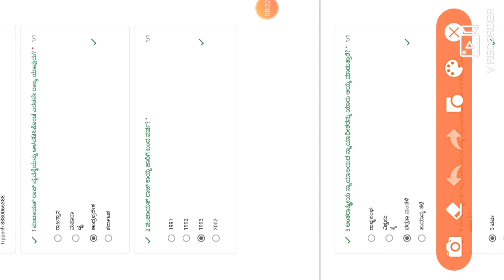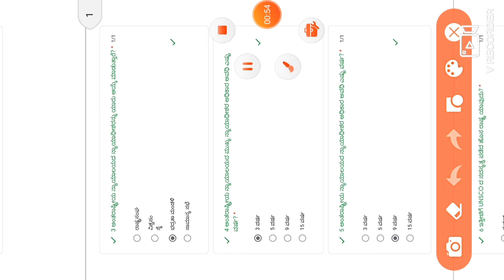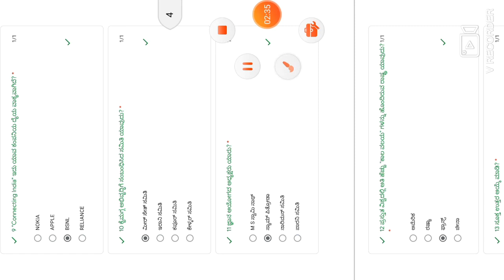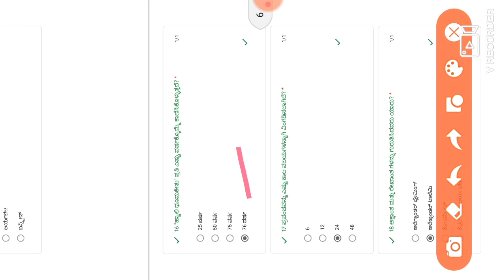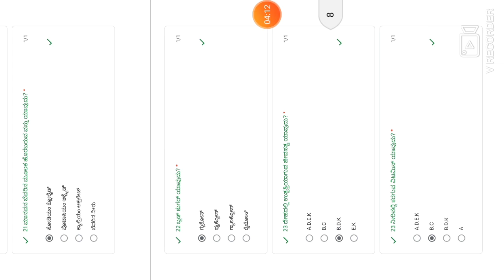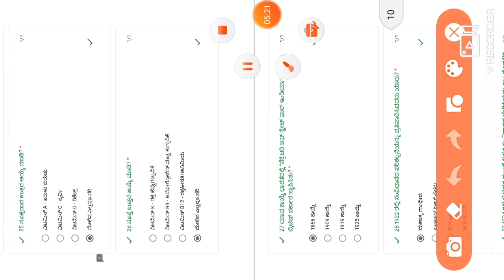FDA SDA GK